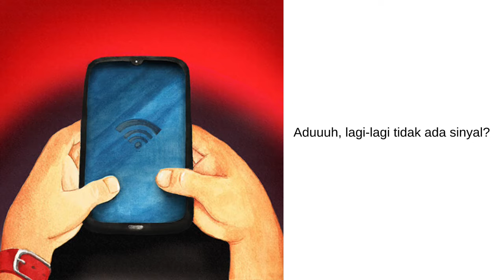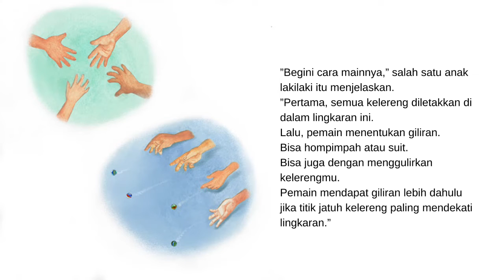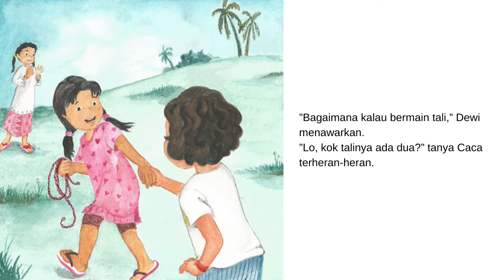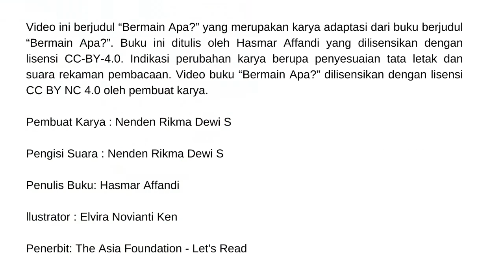Audio Book "Bermain Apa?" Gemari Baca | Let's Read Indonesia